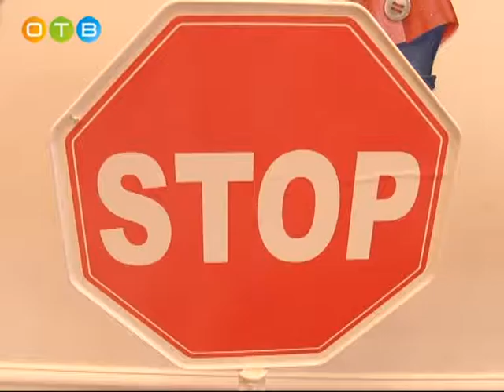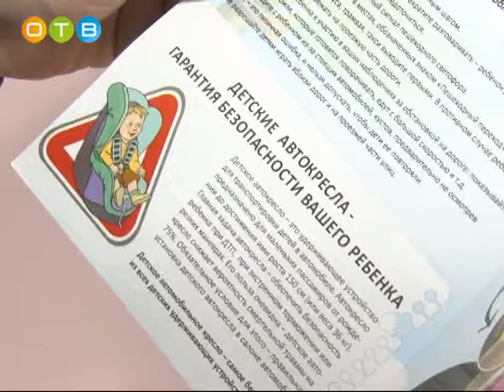Открытый урок по безопасности дорожного движения прошел в одинцовском детском саду №82